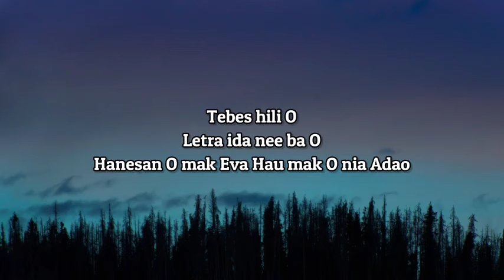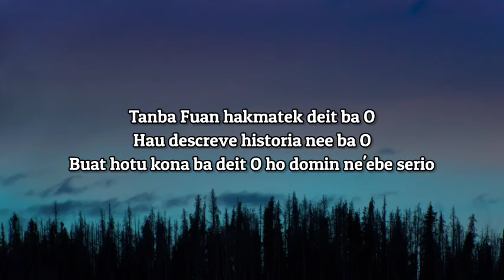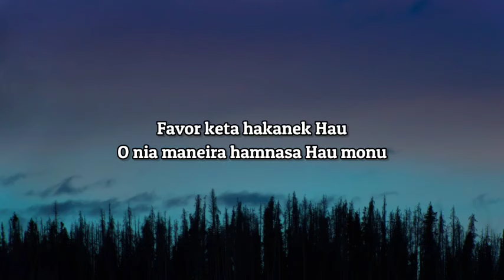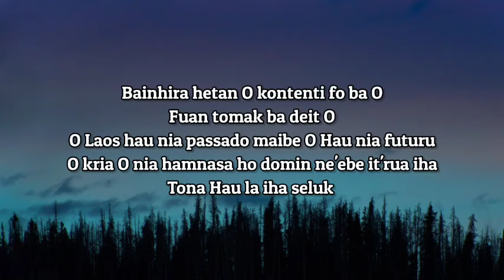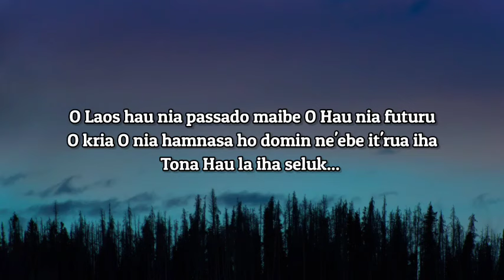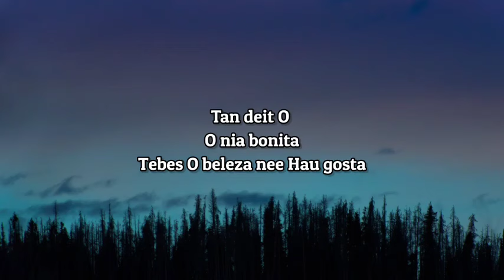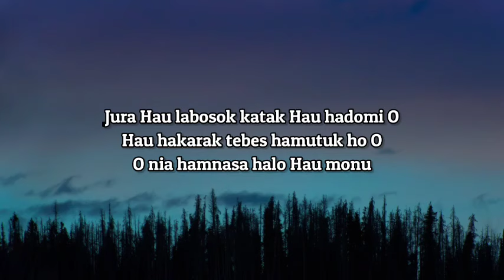Aldo ft Adico Madeo - Domin Serio (lyrics) 🎵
Artis                          : Aldo ft Adico Madeo
judul                          : Domin Serio

Lirik :
Domin Serio...

Tebes hili O
Letra ida nee ba O
Hanesan O mak Eva Hau mak O nia Adao
Iha Hau nia historia sem klaro la iha O
Hau lakohi bosok tan Hau hadomi O
Tanba Fuan hakmatek deit ba O
Hau descreve historia nee ba O
Buat hotu kona ba deit O
Ho domin ne'ebe serio

Reff:
Tan deit O
O nia bonita
Tebes O beleza nee Hau gosta
Favor keta hakanek Hau
O nia maneira hamnasa Hau monu
Jura Hau labosok katak Hau hadomi O
Hau hakarak tebes hamutuk ho O
O nia hamnasa halo Hau monu

Bainhira hetan O kontenti fo ba O
Fuan tomak ba deit O
O Laos hau nia passado maibe O Hau nia futuru
O kria O nia hamnasa ho domin ne'ebe it'rua iha
Tona Hau la iha seluk

Reff:
Tan deit O
O nia bonita